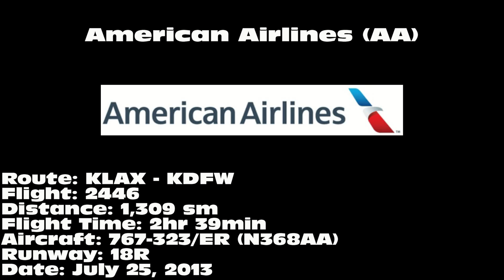American Airlines 767-323/ER [N368AA]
American Airlines 767-323/ER landing on 18R at Dallas/Fort Worth International Airport (DFW) on July 25, 2013